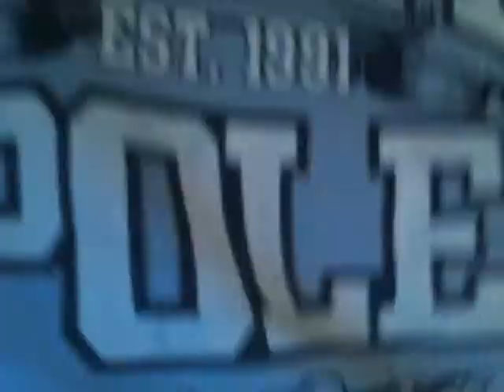Magnefier lamp Review and concclution to Vision Goggles review.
out of My rating:

Reason: lamp gets to hot for its own good, screw down base, not very portable